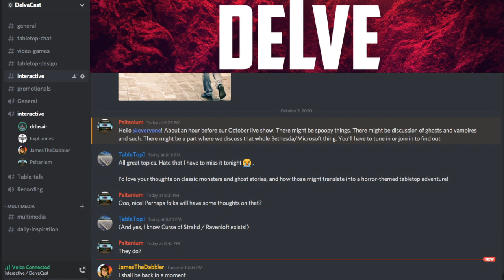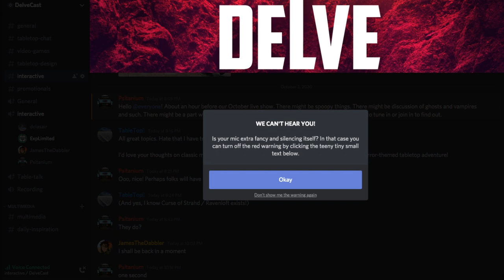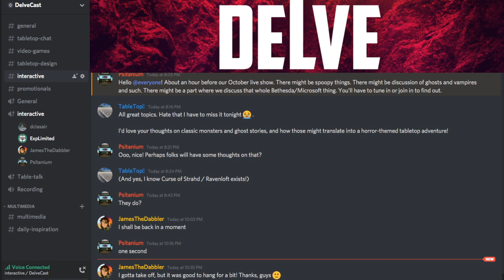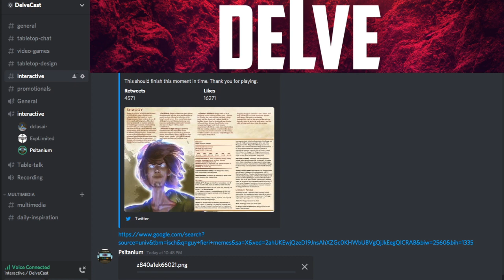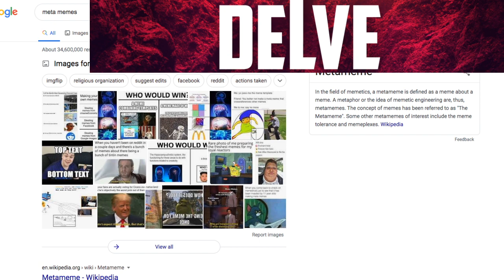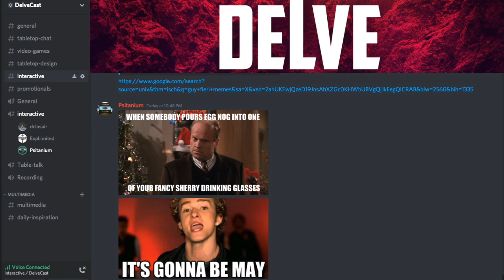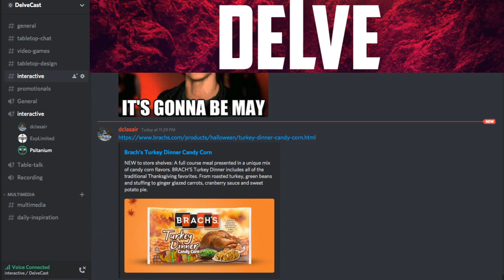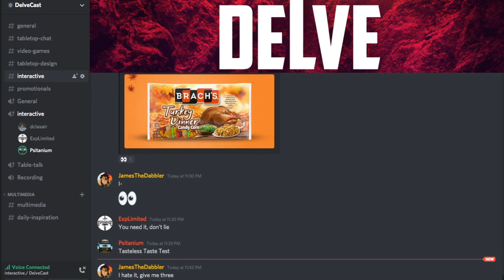Delvecast Live - Spoopy Saturday (audio)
Well it's October and therefore we have to do a spoopy episode about ghosts and vampires and monsters and stuff. And I guess we kind of did that? We discuss why we might like the themes of horror but not horror games specifically. And what would happen if you tried to make Universal monsters into D&D monsters? And what if the Scooby Squad was a D&D party? Perhaps Buffy? Yeah, it goes there.

ALSO: Nathan does not understand memes; Alex loves his Fallout 4 mods; DC found your next favorite holiday candy; James is Shaggy; who is this Ferrari guy; and a discussion on Microsoft buying Bethesda and pretty much everything else while they are at it.